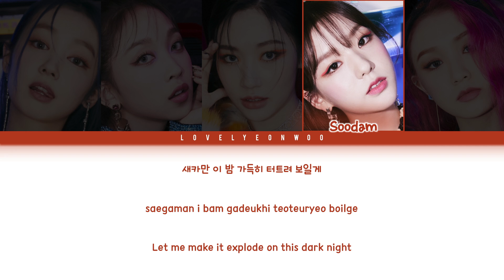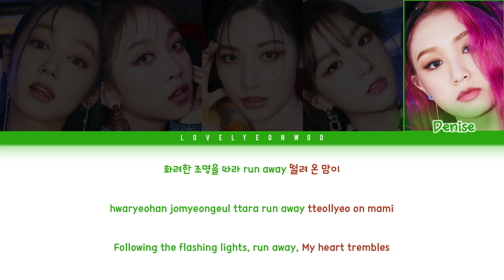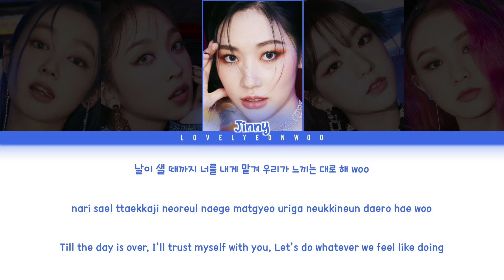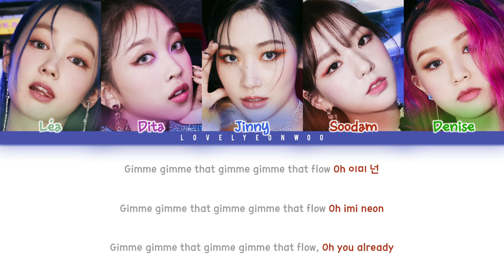SECRET NUMBER (시크릿넘버) – Got That Boom Lyrics (Color Coded Han/Rom/Eng)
Artist: SECRET NUMBER (시크릿넘버)
Song: Got That Boom
Album: ‘Got That Boom’ Single

Members: Léa, Dita, Jinny, Soodam, Denise
My bias: Léa

Fonts used:
Title: Hamburger Heaven
Member Names: 1HoonSkybori
Lyrics: 210Hayanbunpil
Thank you: Lovely Boys
Watermark: Bebas

Don’t reupload.